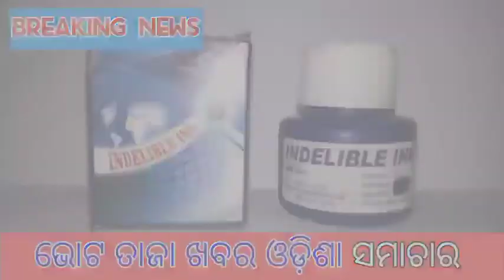What is the ink used in election / Which election is going on in Odisha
Video related

Which election is going on in Odisha?
How a sarpanch is elected in Odisha?
Who is the current election commissioner of Odisha?
Which party is ruling in Odisha?
How many MLA seats are there in Odisha

election ink
indelible ink